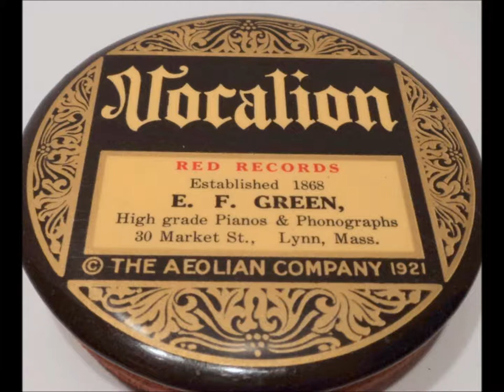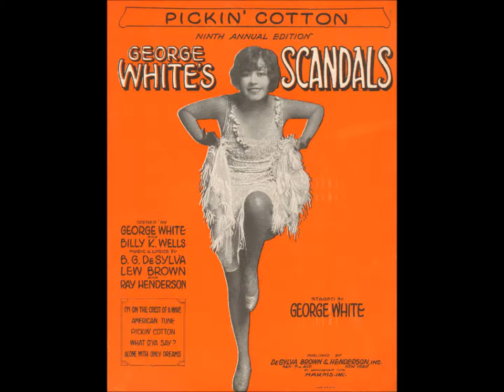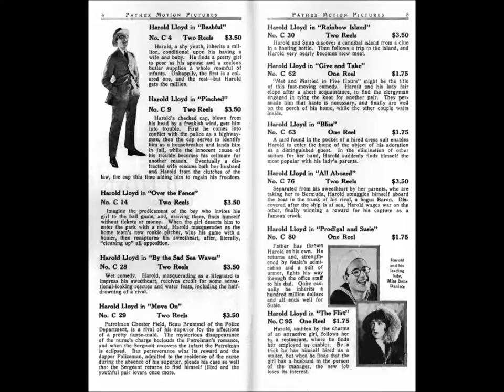Lloyd Barber's Green Mill Orchestra "Tee Pee Blues" (1922) 1920s flapper music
Lloyd Barber's Green Mill Orchestra "Tee Pee Blues" 1920s flapper music

Song by Ernie Erdman, Roy Bargy, & Roger Lewis.

Recorded in Richmond, Indiana, on March 14, 1922.

Lloyd Barber is the trombone player and presumably leader, but the names of the other musicians are not known.